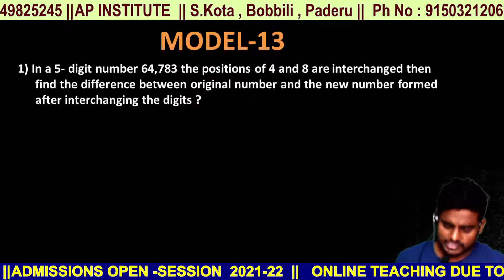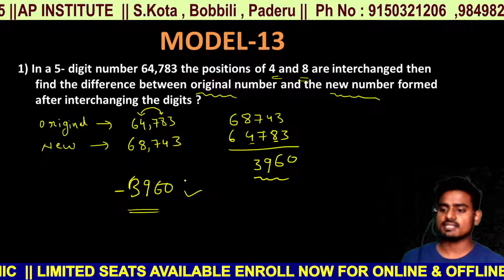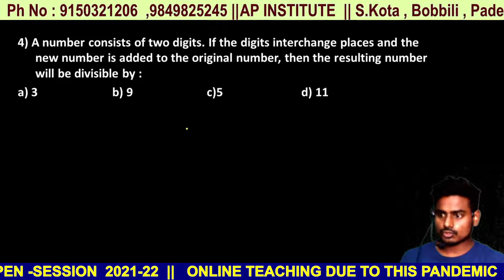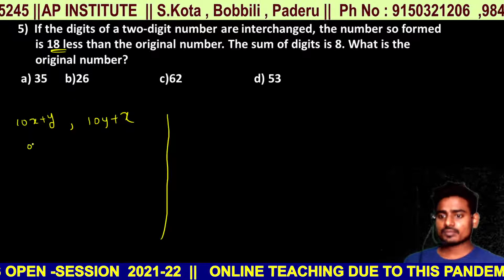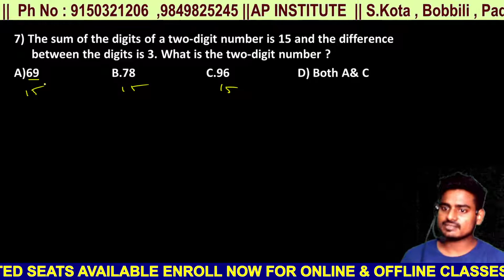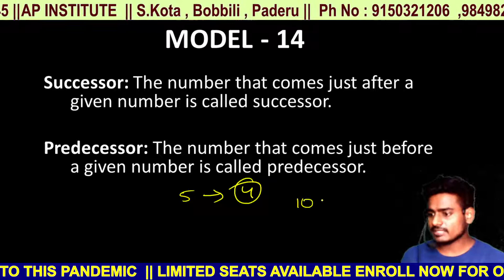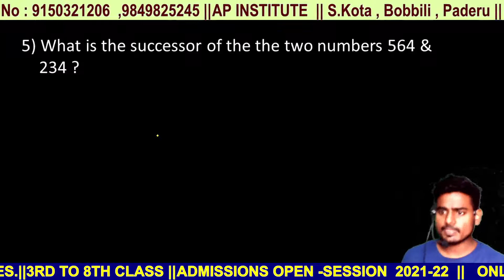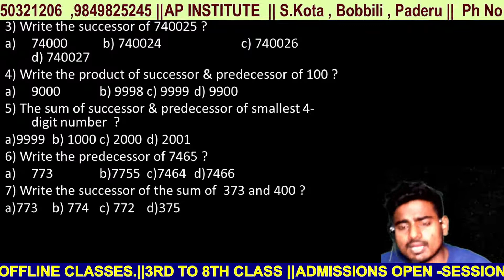Model 13 & 14 Interchanging digits & Successor & Predecessor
Ap Institute